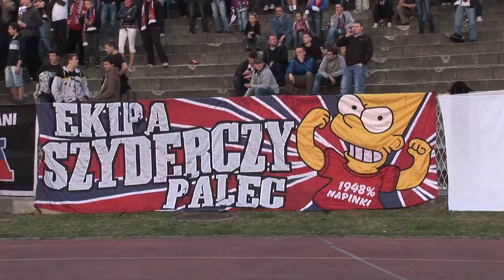[Terazpasy.TV] Dzwonek, kogut i orkiestra górnicza czyli Górnik Zabrze - Cracovia